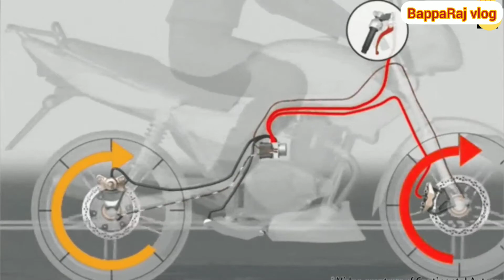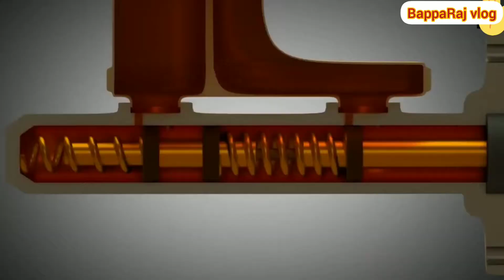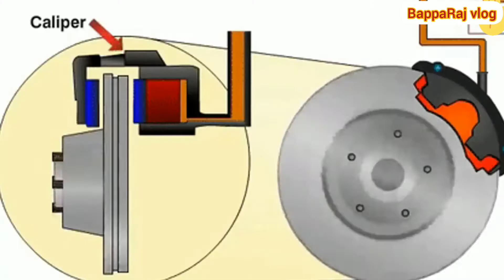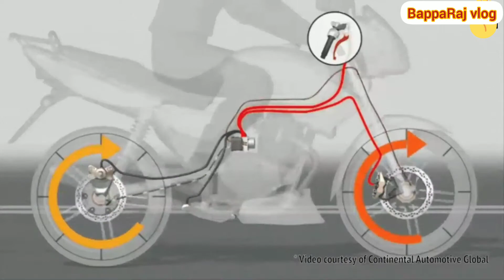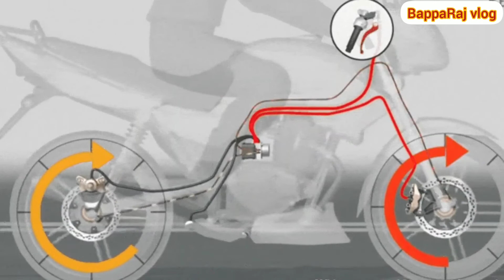এবিএস সিস্টেম বাইক এ কিভাবে কাজ করে / How to ABS system work in bike 😱 এবিএস সিস্টেম কি ?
কেন   R15 এতো দামী

bike review